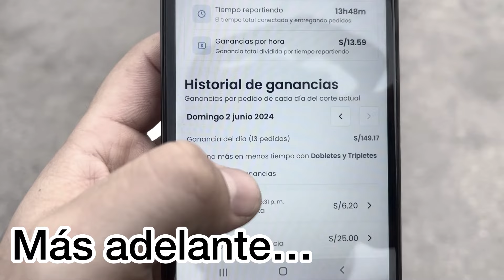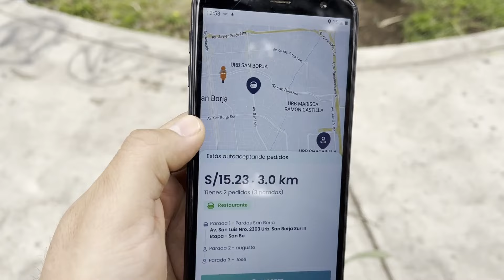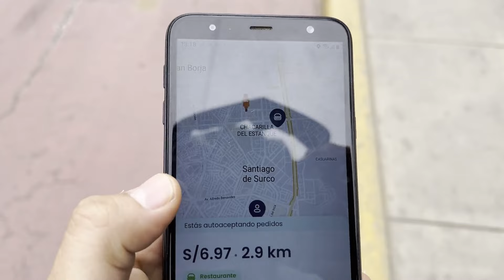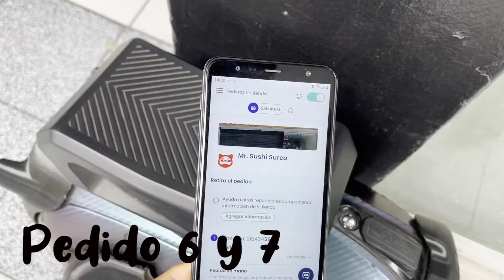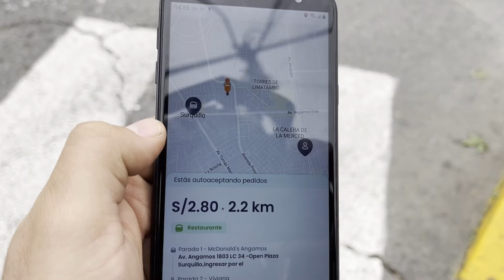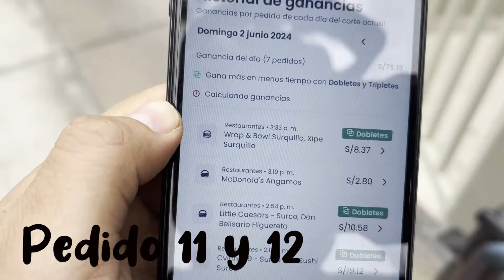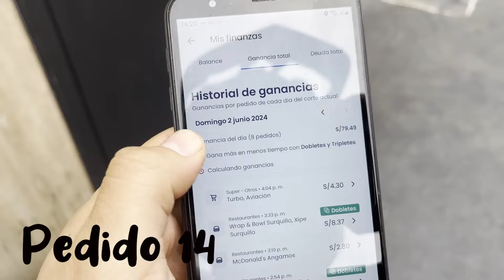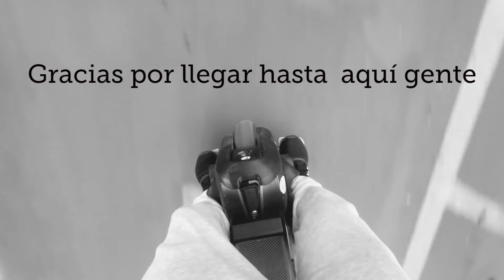RAPPI en Lima - delivery con una rueda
En este video les quiero mostrar una de las formas en las que puedes ganar dinero en tus tiempos extra. Yo lo hago por medio de una de las aplicaciones de delivery más populares del Perú.
Gracias por seguirme y ver mi contenido.

Abrazos!